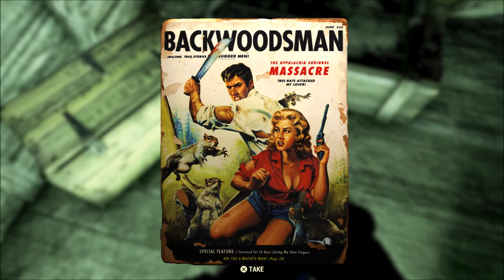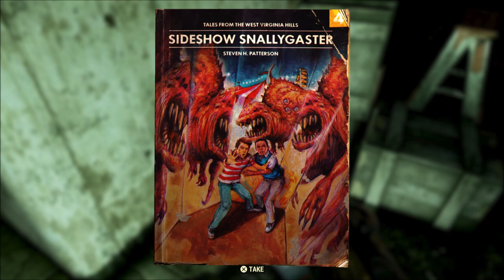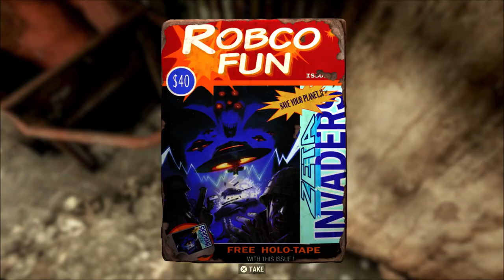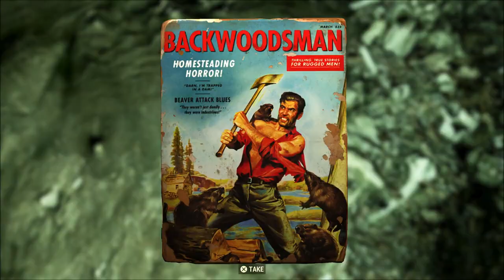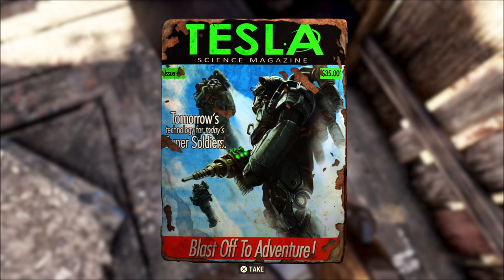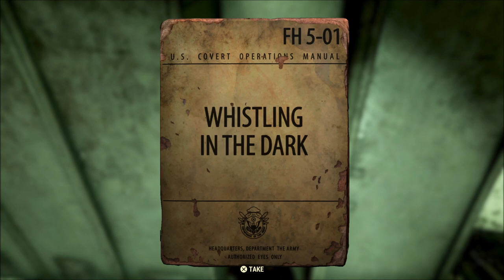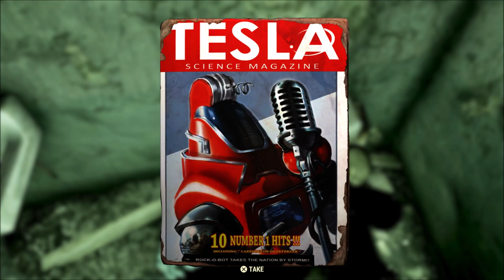Fallout 76 Magazine / Comic Book Farming - 60+ Different Locations (Updated 2020)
00:00 - Intro
00:03 - Knife Edge
00:27 - Philippi Battlefield Cemetery
00:49 - Black Bear Lodge
01:22 - Kiddie Corner Cabins x2
02:00 - Willard Corporate Housing
02:37 - Wavy Willards Water Park #1
03:04 - Wavy Willards Water Park #2
03:36 - Becker Farm
03:54 - Lady Janets Soft Serve
04:12 - Cobbleton Farm
04:30 - Clancy Manor
04:59 - The Crosshair #1
05:20 - The Crosshair #2
05:34 - Aaronholt Homestead #1
06:08 - Aaronholt Homestead #2
06:35 - Groves Family Cabin
07:04 - Darling Sister Lab
07:27 - WV Lumber Co #1
07:43 - WV Lumber Co #2
07:58 - Tyler County Fairgrounds #1
08:15  -Tyler County Fairgrounds #2
08:38 - Deathclaw Island
08:59 - REMOVED
09:18 - Marigold Pavilion
09:48 - Hunters Ridge
10:16 - Alpine River Cabins #1
10:39 - Alpine River Cabins #2
11:00 - Wixon Homestead
11:23 - Vault-Tec Agricultural Research Center #1
11:49 - Vault-Tec Agricultural Research Center #2
12:14 - Vault-Tec Agricultural Research Center #3
12:37 - Gauley Mine
12:59 - Landview Lighthouse #1
13:18 - Landview Lighthouse #2
13:41 - Twin Pine Cabins
13:57 - Morgantown Trainyard #1
14:18 - Morgantown Trainyard #2
14:42 - Portside Pub
15:07 - Mama Dolces Food Processing
15:32 - Morgantown High School
16:20 - Bolton Greens #1
16:50 - Bolton Greens #2
17:14 - Gregs Mine Supply
17:34 - Relay Tower HN-B1-12
17:53 - Tygart Water Treatment
18:12 - Camp McClintock
18:31 - The Giant Teapot
18:53 - Silva Homestead
19:18 - Kanawha County Cemetery
19:40 - Ohio River Adventures
20:10 - Lewis & Sons Farming Supply #1
20:32 - REMOVED
20:53 - Lewis & Sons Farming Supply #2
21:11 - Relay Tower HG-B7-09
21:36 - Beckley
22:16 - Nicholsons End
22:45 - Mount Blair Trainyard
23:05 - Red Rocket Filling Station
23:30 - Striker Row
23:53 - Widows Perch
24:40 - Pleasant Hills Cemetery
24:43 - Bastion Park